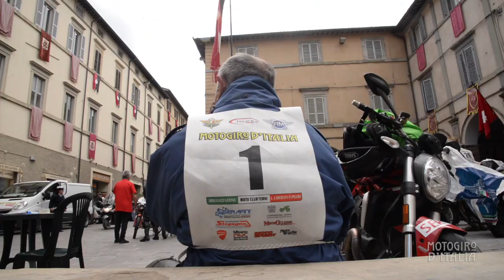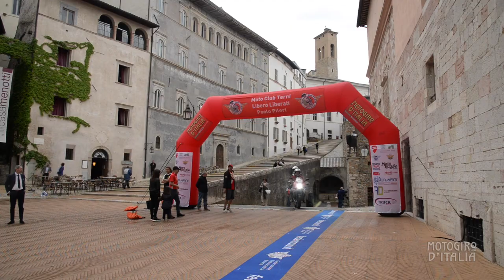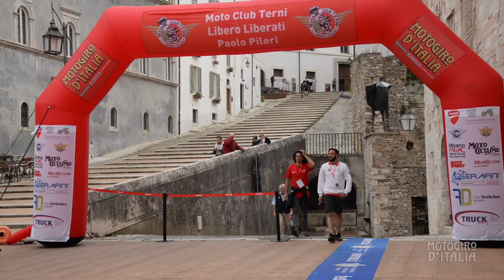08 Motogiro d'Italia 2017 - May 20th, 2017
Motogiro d'Italia
May 20th, 2017
The sixth stage!! Assisi to Spoleto

Mariachiara Verrigni and Lucas Leroy
Edit
Mariachiara Verrigni